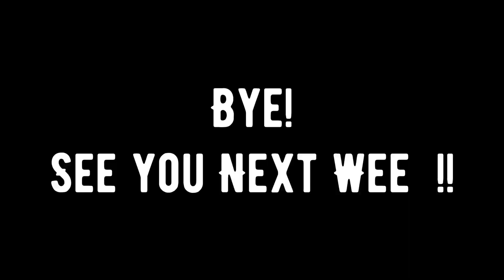Lesson - Wise Men visit Jesus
01/02/22
Matthew 2
Join Teacher Sam as he teaches on the birth of Jesus!
Come and Join Us! We would love to see you!